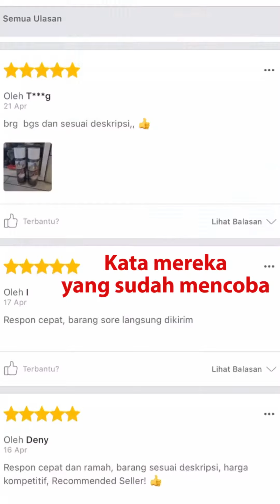PRODUK YANG MAMPU MENGATASI DI SETIAP KEBOCORAN | GORI SEALANT SPRAY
Hello kak :) untuk pembelian bisa langsung klik link dibawah ini

Terimakasih :)